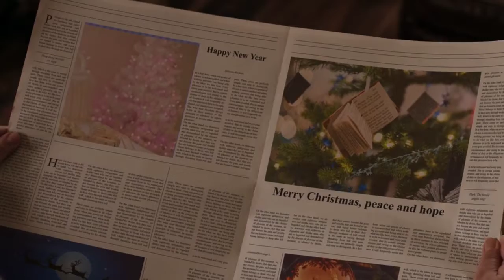03/12/21 Untitled Security Camera Footage Merry Christmas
santa fireplace sleigh Merry Christmas